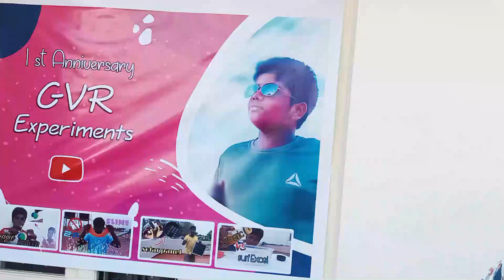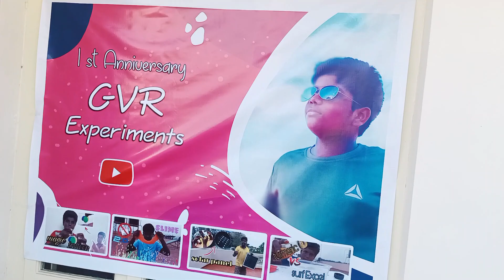first year anniversary celebration ✌️✌️